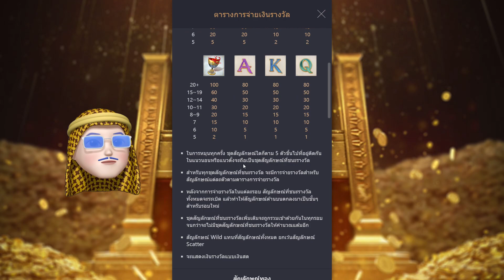สล็อต สล็อตแตกง่าย สล็อตpg : Midas Fortune ราชาไมดัสแตกง่ายจัด!!!